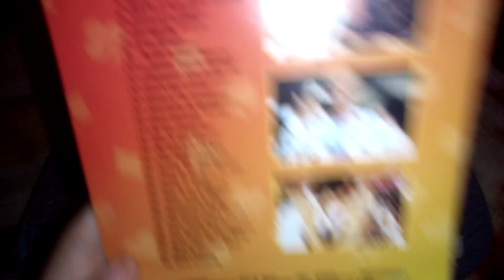Honeymoon In Vegas (1992) DVD Overview